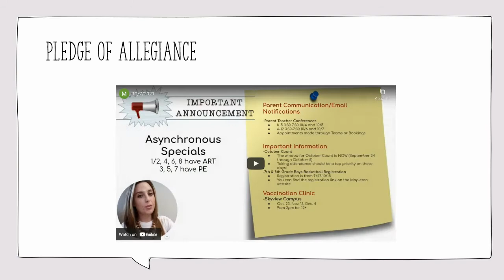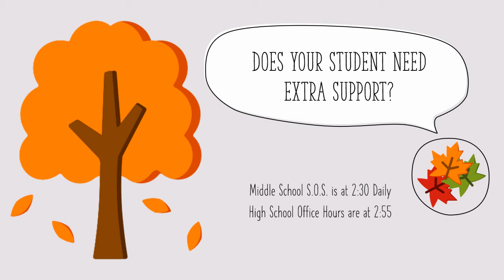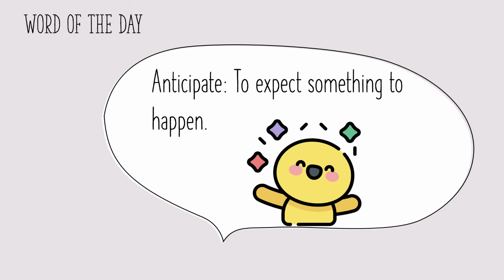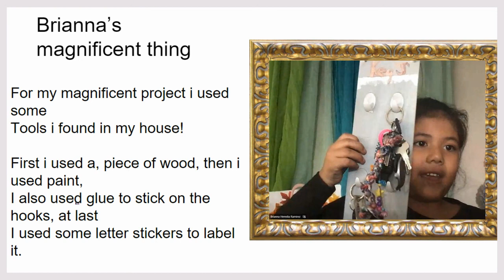Morning Announcements 10/27/21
Mapleton Online Announcements for October 27, 2021